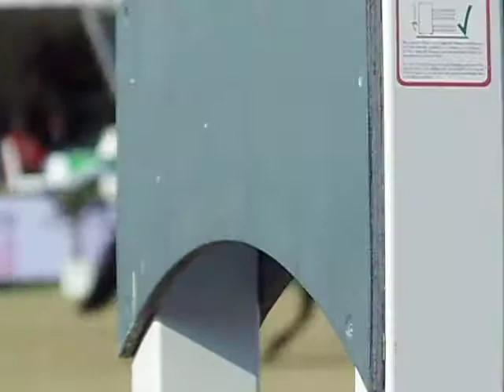Horses and Dreams meets brazil brasilianische Show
Criollohengst Tape Isidoro auf Horses and Dreams 2014 am Hof Kasselmann in Hagen.